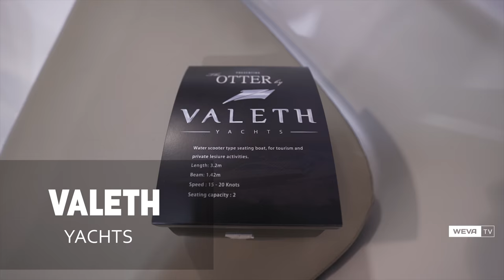Valeth Yachts : Seal and Otter Boats